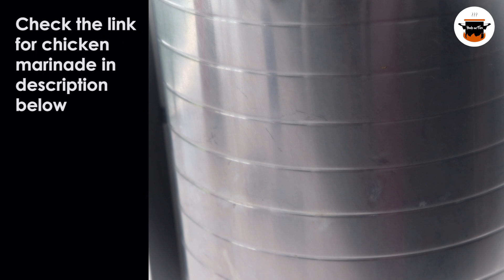Heels on Fire | Easy Delicious Chicken Satay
HEELS ON FIRE

Cook and praise

This is a cook and praise channel where you send through your recipes and favourite gospel songs to for us to share, cook, praise and dance together in the next videos.

Ingredients | 10 Minute Chicken:
1 large potato diced
Chicken breast
Black pepper
Ginger
Garlic
Salt
3 Spring Onion
Garlic
2 tomatoes
I fresh chilli
 salt
1 tbsp paprika
Cooking oil
Juice half Lemon
I cup coconut milk

Ingredients:
1 large potato
1 cup cabbage
1 cup green beans

For the sauce:
Coconut milk  half a cup
3 tbsp peanut butter
1 tbsp curry powder
1 tbsp soy sauce
1 tsp honey
1 tsp mayonnaise / lemon